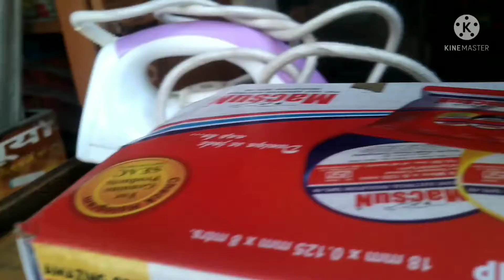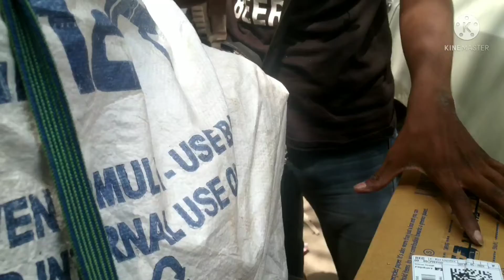Bargar My wife 🥰 finally making the bargar fast food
first time meri wife ne burger banae Hain Jo ki apni sasural mein bahut testi hain to namaskar doston mera naam hai Vishal 420